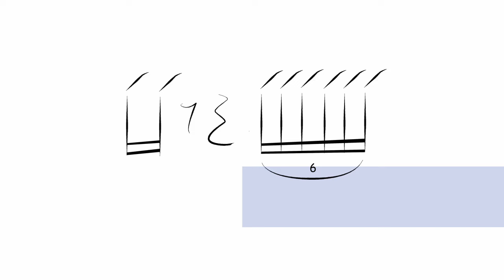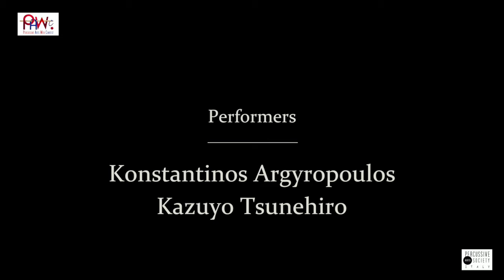PAWCon2016-DUO "Argyropoulos&Tsunehiro" perfrom "Three Novelettes" from Francis Poulenc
Percussion Duo Contest - Percussive Arts Web Contest 2016.
Performer: Konstantinos Agryropoulos, Kazuyo Tsunehiro.
The Jury of the first round is you!
Please be kind: do not dislike.

President of Italy PAS - Antonio Santangelo